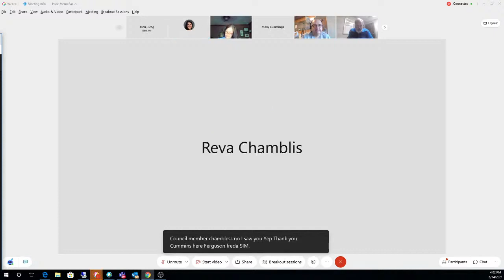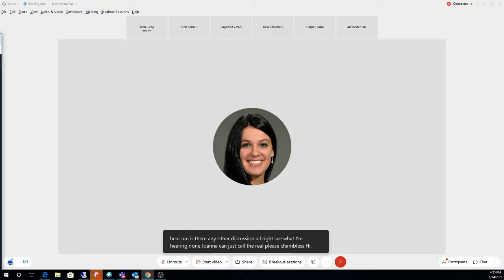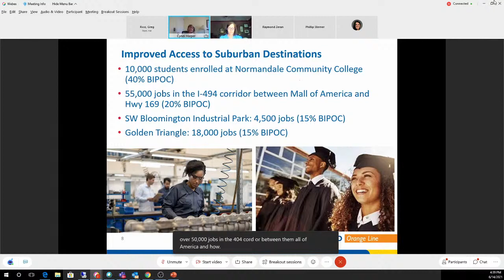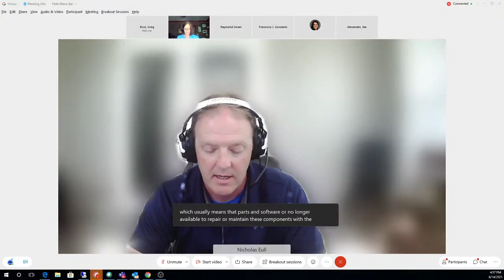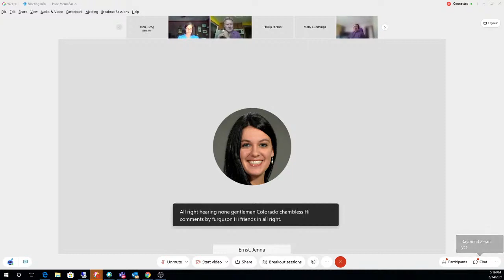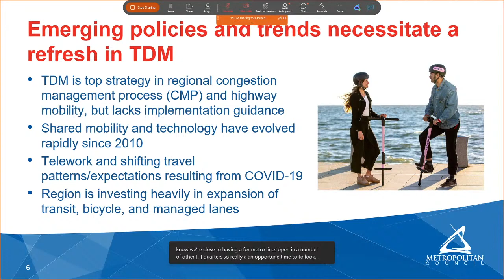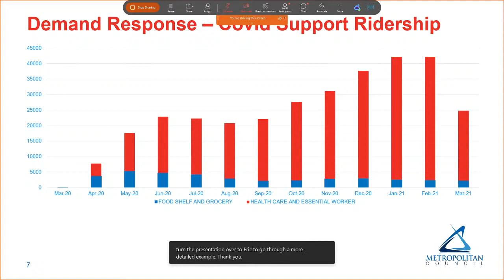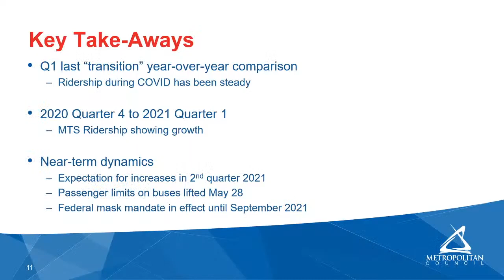Met Council =Transportation Comm June 14, 2021